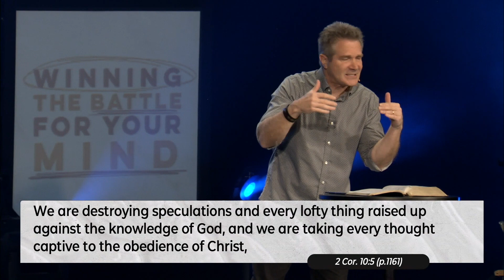Winning the Battle for Your Mind | Week 1 | Fremont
This week Pastor Kevin launched the new series “Winning the Battle for Your Mind” as he talked about us renewing our mind and fighting with God’s truth. Tune in and check it out!